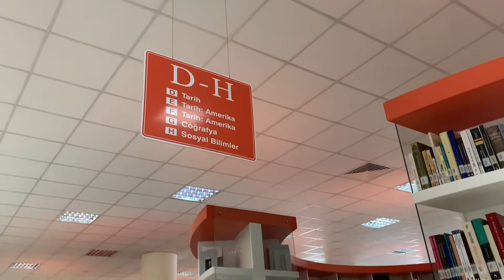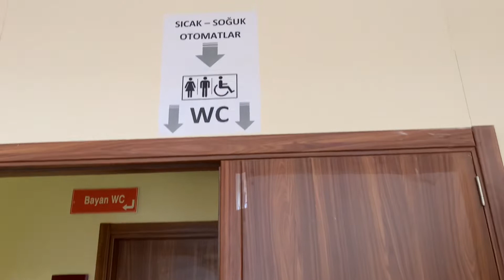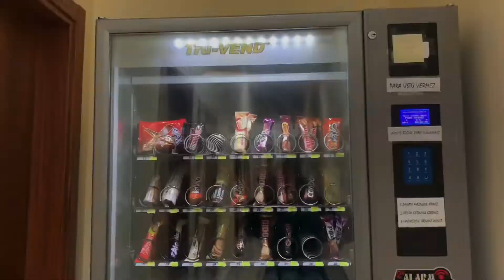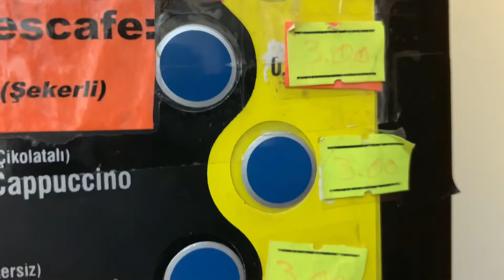LIBRARY TOUR || AKÜ'NÜN KÜTÜPHANESİ || PERPUSTAKAAN AFYON KOCATEPE UNİV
Selamün Aleyküm arkadaşlar🥰

Vlog kali ini kita keliling perpus AKÜ ya...

Happy watching arkadaşlar🤍